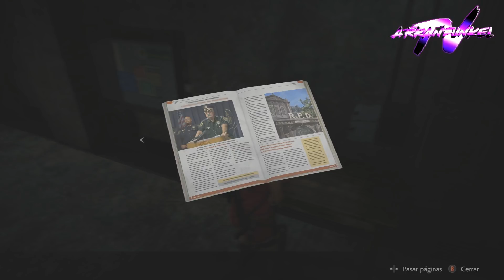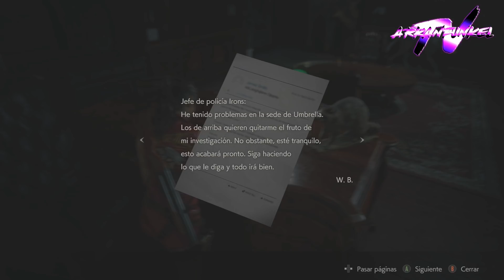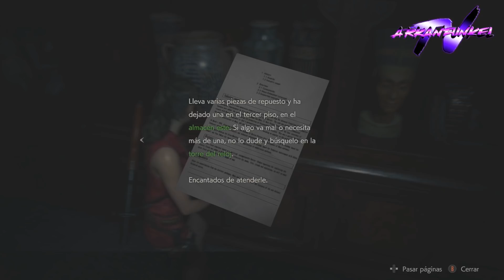Arkanplay: Resident Evil 2 Remake | Parte 3: Comando G